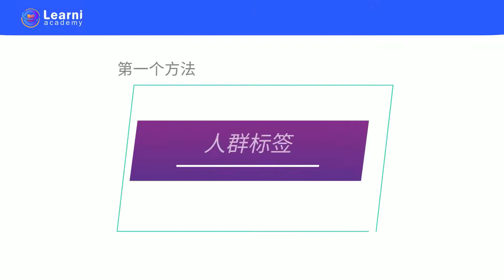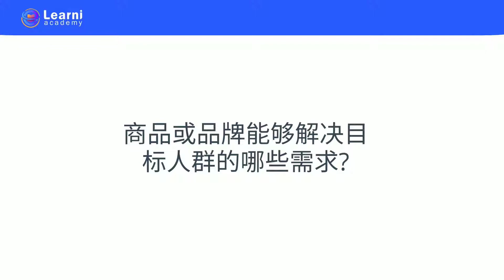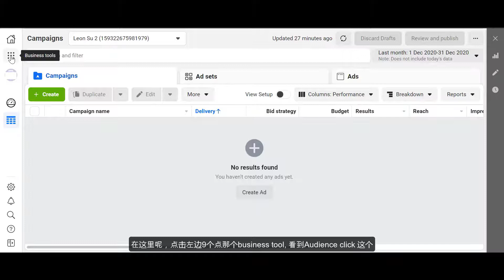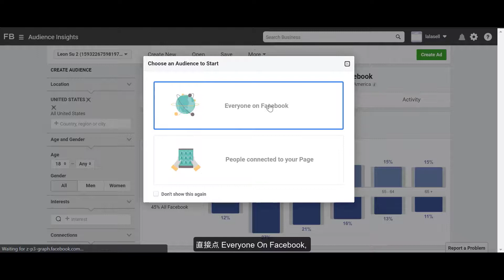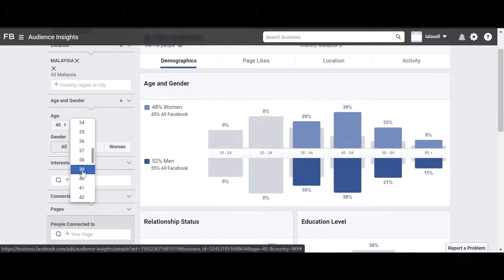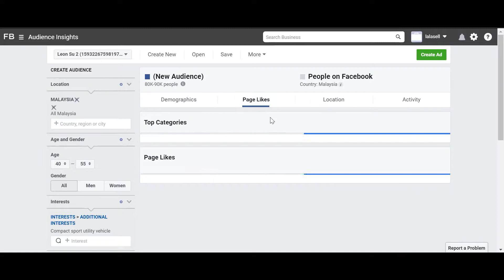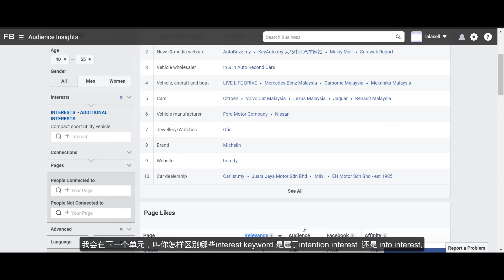【2021Facebook最全面的广告教程 】看完这4个课程，小白都变成小扎，专业的投放Facebook 广告- Chapter 3.1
【2021Facebook最全面的广告教程 】看完这8个课程，小白都变成小扎，专业的投放Facebook 广告- Chapter One 3.1

3.1 )如何找出你的受众市场
在投放广告之前，你要找出谁会是你的潜在顾客? 从他们的年龄，地区，职业，教育水平等等的特征，规划出一个你认为适合你的受众市场，这样在你投放广告时，绝对会对你事半功倍

本课程可以让你了解:
- 教导你实用”受众4大法”找出你的潜在客户
- 有了客户标签后，怎样实用Facebook Audience Insight 看这些数据，找出你的受众市场所需要的

  想要亲自制作动画影片，点击这个视频观看:
【实用工具推荐】10分钟上手制作动画软件！让你可以节省RM1,XXX 的制作费用!